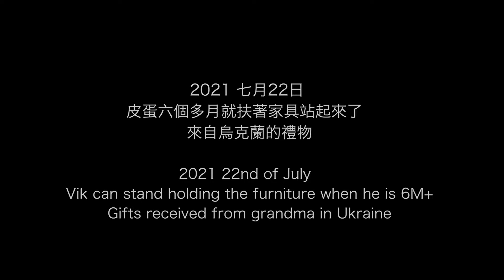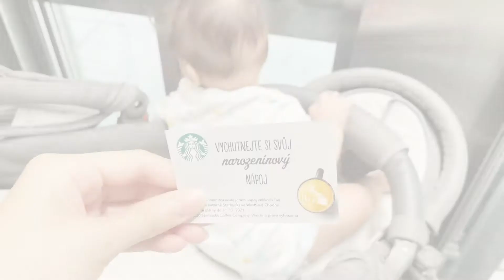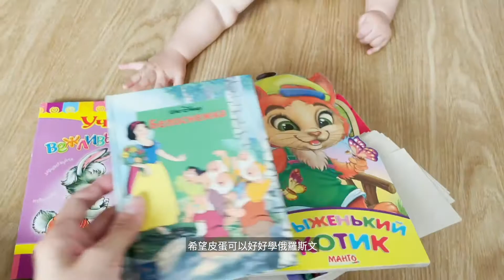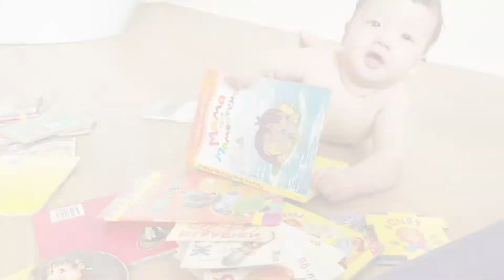6M+ standing up, gifts from Ukrainian grandma 6M+ 站起來，烏克蘭奶奶寄禮物 (SUB eng)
6m~7m baby Vlog